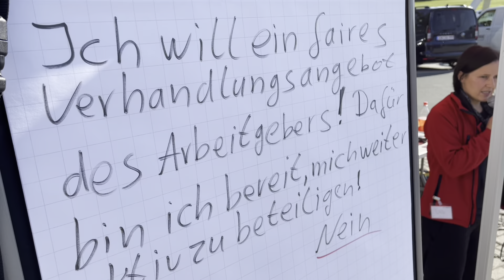IG Metall: Warnstreik Docter Optics Neustadt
Bei Docter Optics laufen die Geschäfte, aber beim Haustarif klemmt es. Mit einem Warnstreik in Neustadt an der Orla haben wir - wie unser Video zeigt - letzte Woche unsere Kampfbereitschaft  eindrucksvoll demonstriert.

Video: @pressebüro martin